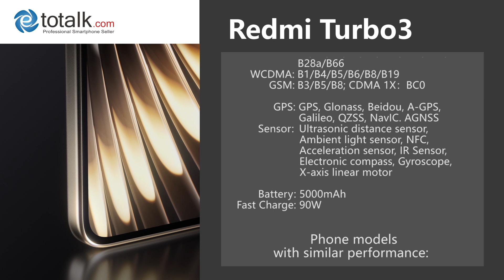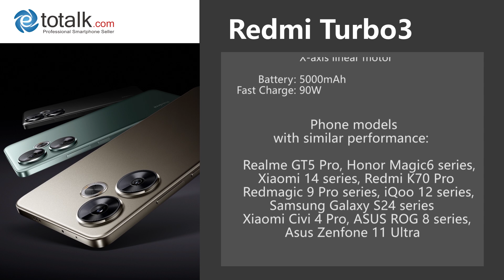Redmi Turbo 3 performance parameters